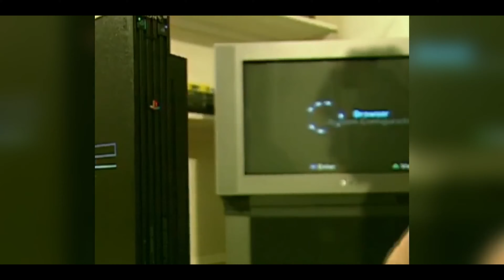Отмена Fallout 3, Activision покупает Call of Duty, Скандальная GTA Игровые новости 2004 года!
Здравствуйте мои дорогие любители видеоигр. Сегодня первое апреля, и мы решили немного пошалить. Давайте ненадолго представим, как могли бы выглядеть игровые новости, если бы ютуб существовал в далеком 2004 году. Мы откопали несколько журналов Игромании 2004 года и максимально бережно перенесли игровые новости из бумажного формата в видео формат. Присаживайтесь в свое удобное кресло, доставайте из холодильника скелетонов, открывайте «сухарики три корочки», наливайте в свою кружку рыжий ап и приготовитесь пускать свою скупую геймерскую слезу по ушедшей, но великой эпохе. Вы на канале ДЛС и мы начинаем.

- Канал с новостями кино и сериалов!

USDT: TFJ3xgaBXKkEP1k6DjyLWguuvtY7Q16nNL